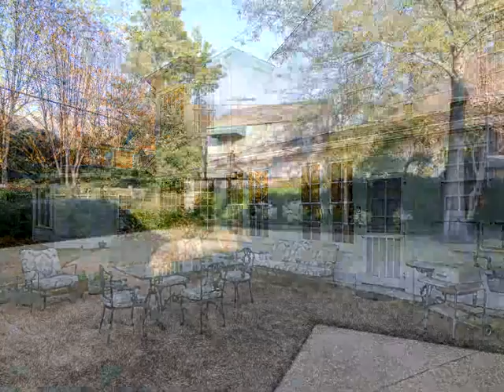Shreveport, LA Home For Sale - VirtuallyShow Tour #45023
724 Elmwood CLASSIC SOUTH HIGHLANDS HOME ON WONDERFUL STREET! THIS 2ND-OWNER HOME IS IN IMMACCULATE CONDITION REFLECTING TIMELESS DESIGN OFFERING SPACIOUS LIVING AND DINING AREAS * FORMAL DINING WITH CORNER BUILTINS, BEAUTIFUL CHANDELIER, WOOD FLOORS AND PORTRAIT LIGHTING * FORMAL LIVING HAS WONDERFUL NATURAL LIGHT AND FIREPLACE * COZY DEN HAS BUILTINS AND FIREPLACE * DOWNSTAIRS BEDROOM WITH FULL BATH * UPSTAIRS ARE 4 BEDROOMS AND 3 BATHS * THIS SOUTH HIGHLANDS HOME HAS SO MUCH TO OFFER